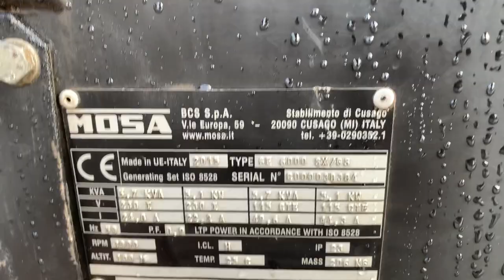UNRESERVED 2015 Mosa GE6000SX/GS Pedestrian Portable 6KVA Diesel Generator FOR AUCTION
🚨 FOR AUCTION - IRISH MACHINERY AUCTIONS, NAAS CO. KILDARE, IRELAND 🚨

for Detailed Pictures/Descriptions & Video Demonstrations!

UNRESERVED 2015 Mosa GE6000SX/GS Pedestrian Portable 6KVA Diesel Generator

We are now accepting entries!!

FREE ENTRY | FREE ADVERTISING | NO SALE NO FEE

Ireland`s Largest Plant, Machinery, Tractor & Agri Equipment Auction, Irish Machinery Auctions, Junction 10 M7, M7 Motor Park, Naas, Co. Kildare, Ireland

PSP Licence No. 003896